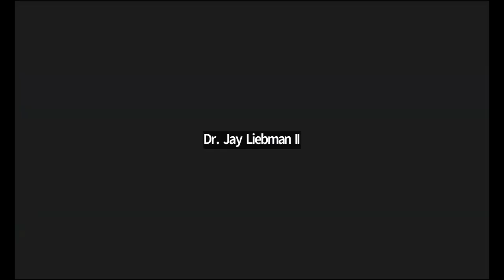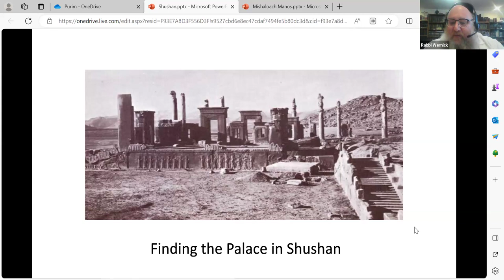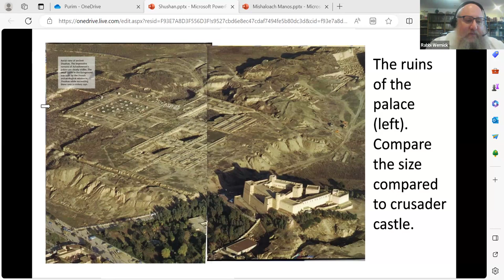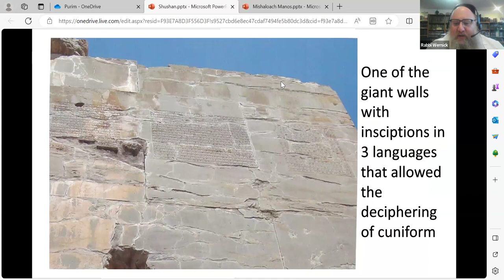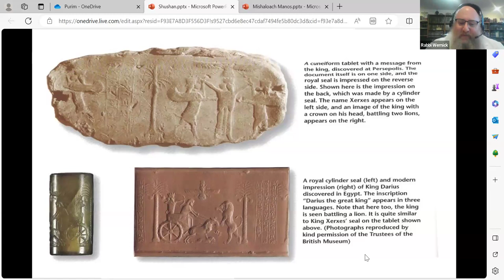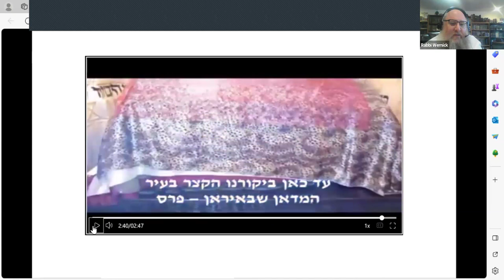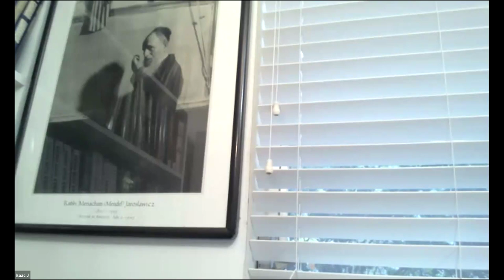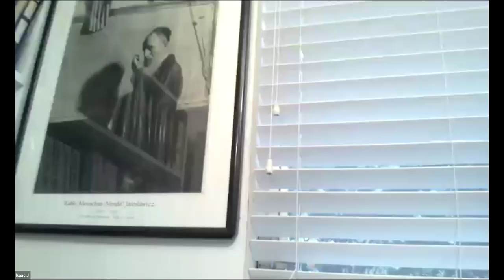Code of Jewish Law Chapter 20 Paragraph 7 Presented on Sun the 9th of Adar 1 5784